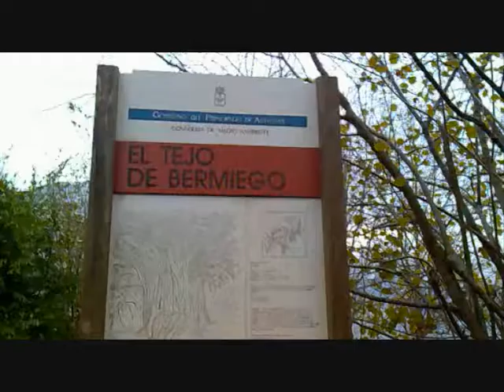ADN Astur en la ascension a los picos Monrrasiellu,Gamonal y Teixu de Bermiego(20-11-2011)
Miembros de la asociación ADN Astur en la ruta en la que visitamos el teixu de Bermiego,y luego ascendimos al pico Monrrasiellu y Gamonal en la Sierra del Aramo,donde salimos desde Bermiego.